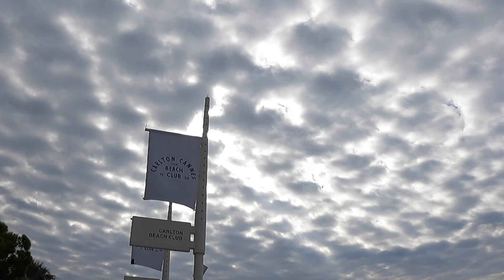FINALLY SOME ANSWERS! MY DIAGNOSIS.. THINGS NEED TO CHANGE! Fern Weston-Bennett Vlog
Looking for Scoliosis diagnosis or treatment? Looking for Scoliosis diagnosis or treatment? Scoliosis is a condition in which one side of the spine curves more than the other. It can affect your ability to walk and lead to serious spine problems. This video will provide you with tips on how to identify it, and what you can do about it.

Nancy’s Birthday Items..

Claire’s Accessories -

US Crocs -

A few of My Beauty Favourites..

Nars Blusher (Shade Taj Mahal)

Mac make up Fixing Spray

Facial SPF

Most worn Fragrance

Must have Hair Care -

Please note - You as a customer do not pay more because I have used an affiliate links, it does not affect you in any way other than a small percentage of the sale may go to the person who generated the link.